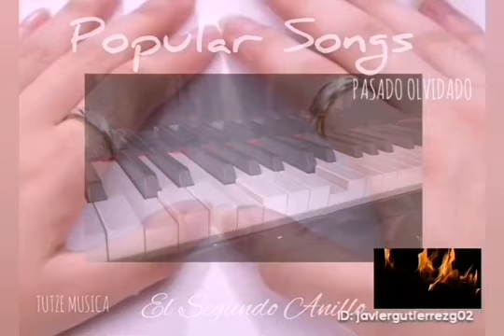PASADO OLVIDADO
Productor.
TUTZE MUSICA.

Música Ambiental para Locales Comerciales, Centros Comerciales, Almacenes de Cadena, Supermercados, Hoteles, Hosterias, Restaurantes, Cafeterías